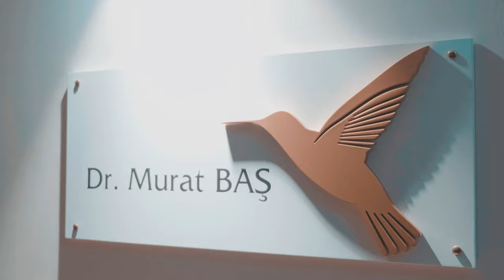Bütüncül Tıp Ozon Tedavisi.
Bütüncül Tıp için Hazırladığımız Tanıtım filmi.